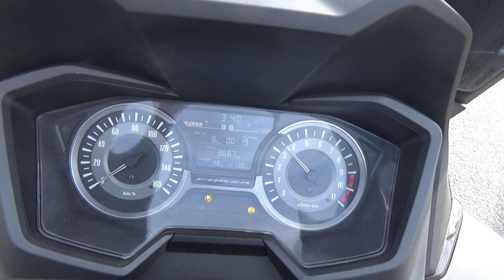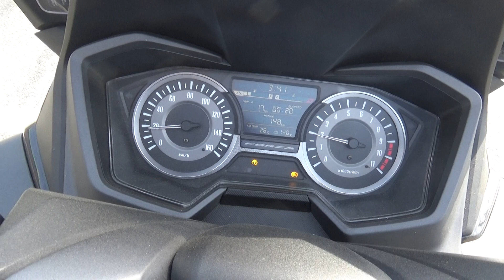38324 HONDA フォルツァ MF13 Stock Exhaust Sound / Walk Around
The stock exhaust sound of  HONDA フォルツ